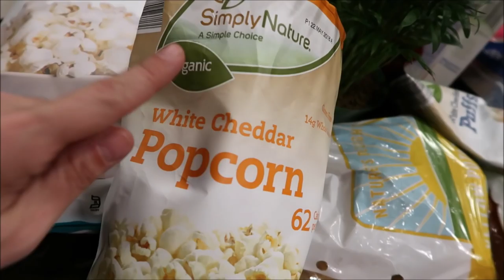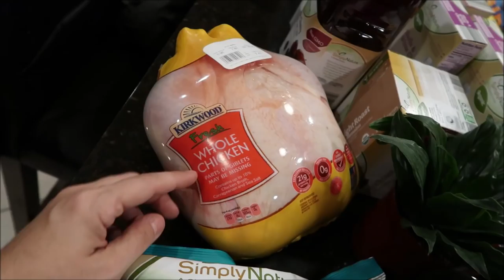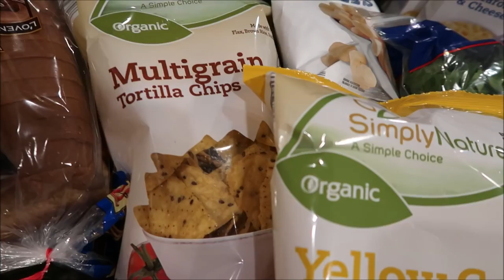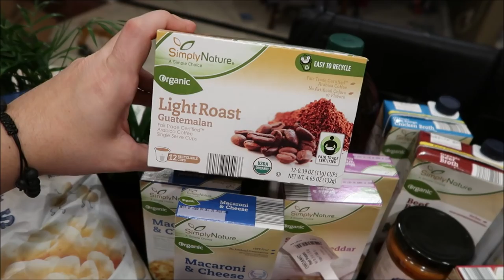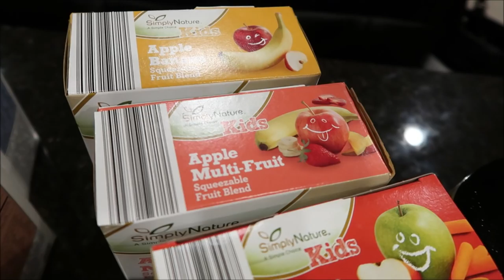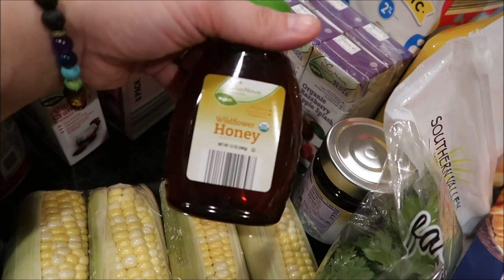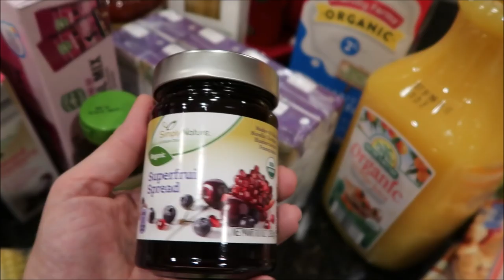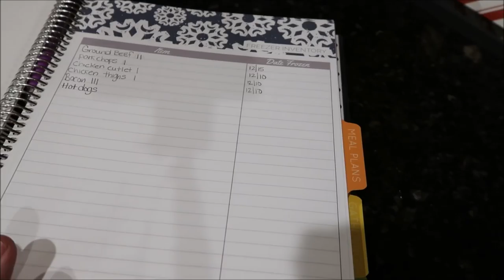The first grocery haul of 2018 ~ $130 Aldi's Trip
I love my Aldi's and I had a gift card from Christmas so it was fun to splurge a little. I could shop their all the time and their produce is the best around. I love Aldi's have I mentioned that?

Aldi's: $131.68

January's total: $181.68
 Suggested videos: